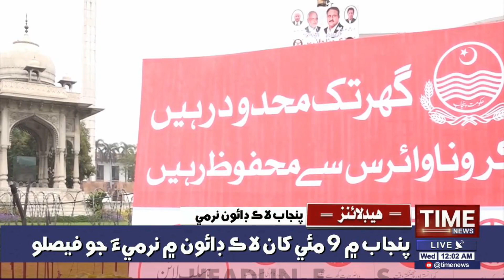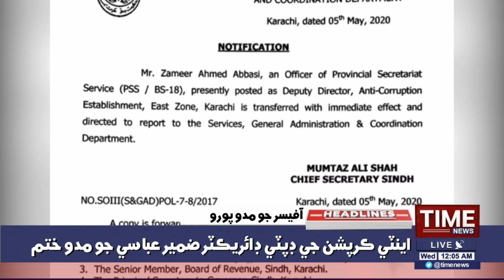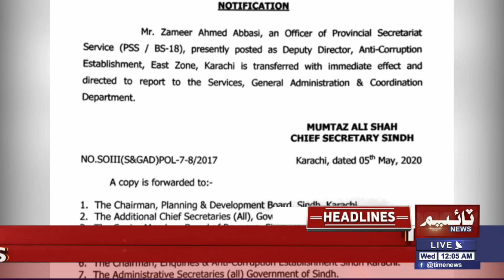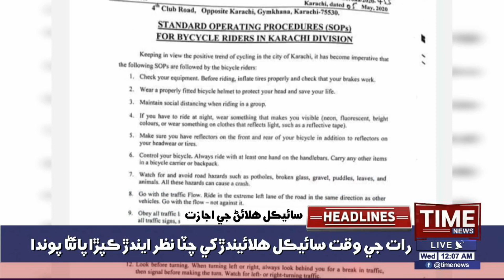12:00AM TimeNews Headlines | 06 MAY 2020 | Time News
12:00AM TimeNews Headlines | 06 MAY 2020 | Time News